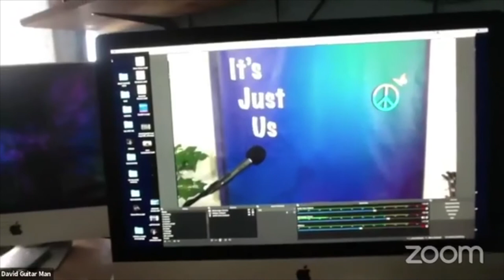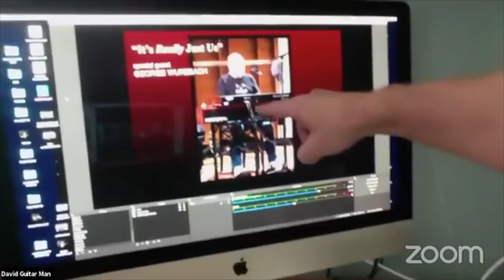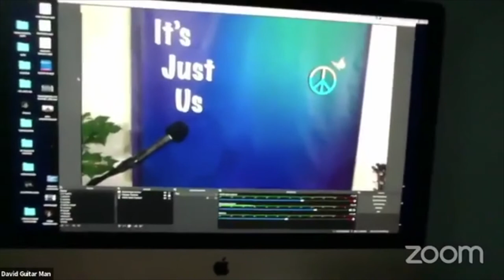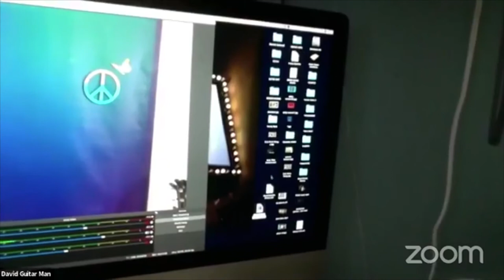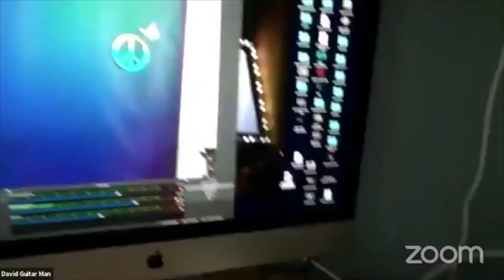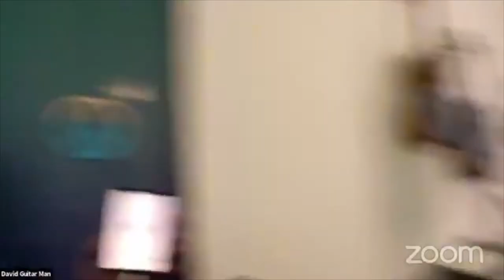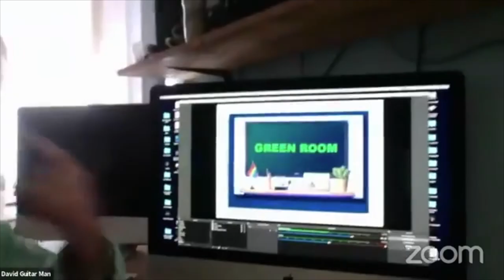David Ippolito Interview on Streaming Media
During this pandemic, David Ippolito describes how he connects with his fans from his home video studio with both free and paid video streaming

Triad Media Interview with Frank Beacham